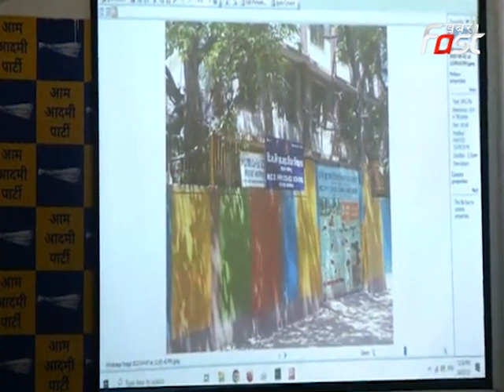दफ्तर तोड़ें, 'स्कूल तोड़ना गलत', Sanjay Singh नेेे केंद्र सरकार पर साधा निशाना